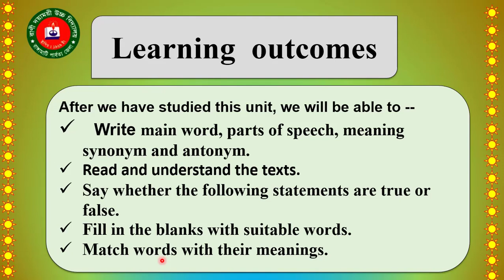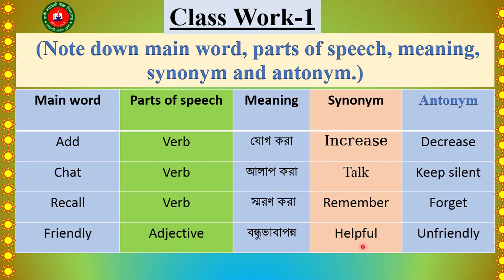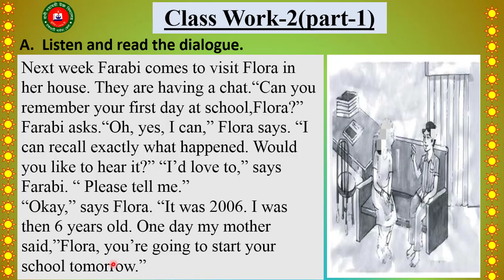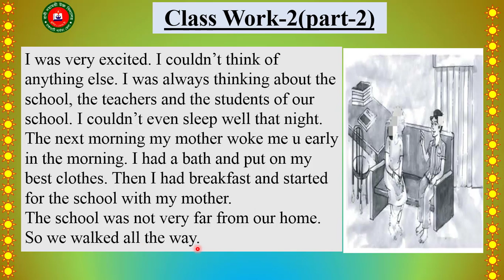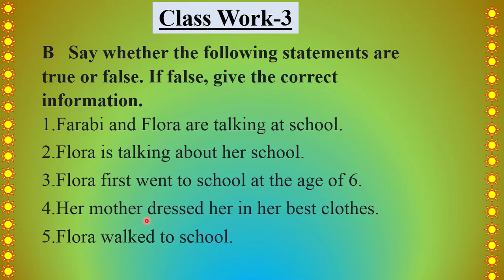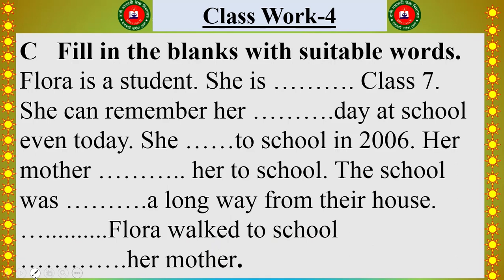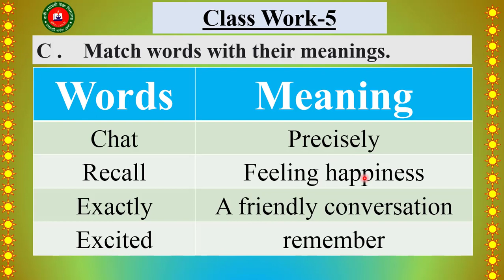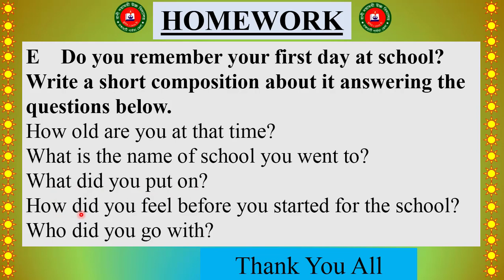Unit -3- Le -2 class- 7(Flora's first day at school)Sentu Nag,Assistant Teacher, RDHS;Rangamati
Sentu Chandra Nag,Assistant Teacher, Rani Dayamoyee High School,Rangamati